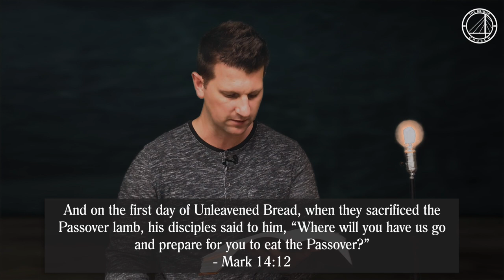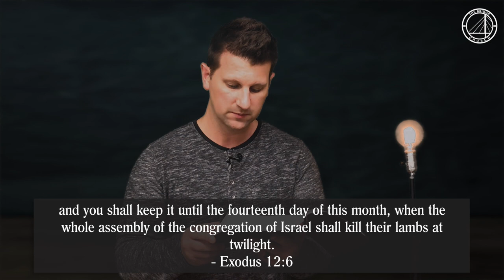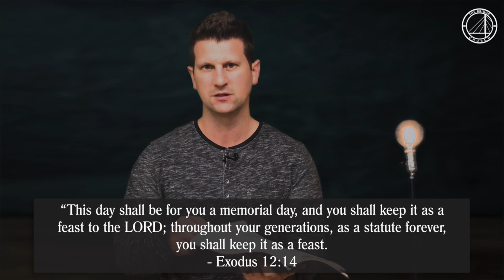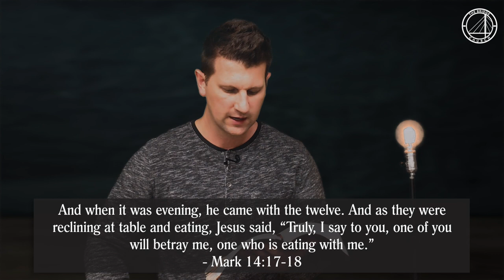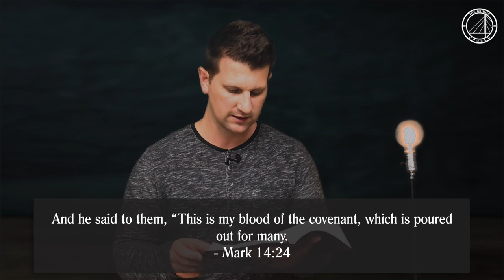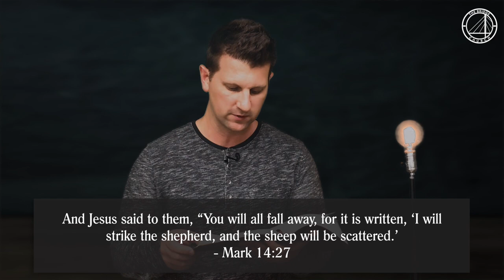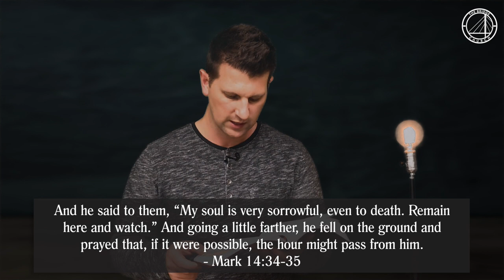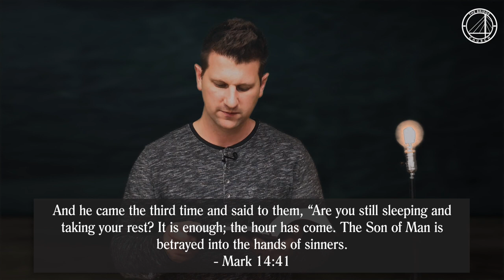Holy Week | Maundy Thursday | The Passover and The Garden | Josh Bolton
Holy Week | Maundy Thursday (Mark 14:12-42, Exodus 12:1-14)

We're on Day 5 of our journey through Holy Week where we're going to look at the events at the Passover meal and the Garden of Gethsemane.

"How do the elements of the Passover Seder point to Christ?"

The background is a:
Photo by Chase @jiggiemon Wilson on Unsplas